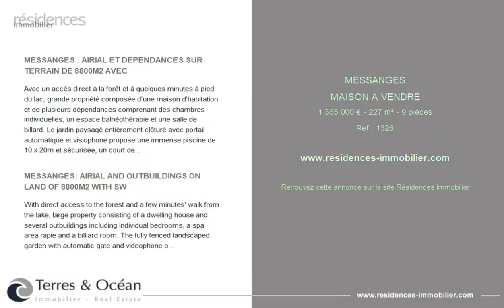MESSANGES - MAISON A VENDRE - 1 365 000 € - 227 m² - 9 pièce(s)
Référence : 1326

MESSANGES : AIRIAL ET DEPENDANCES SUR TERRAIN DE 8800M2 AVEC

Avec un accès direct à la forêt et à quelques minutes à pied du lac, grande propriété composée d'une maison d'habitation et de plusieurs dépendances comprenant des chambres individuelles, un espace balnéothérapie et une salle de billard. Le jardin paysagé entièrement clôturé avec portail automatique et visiophone propose une immense piscine de 10 x 20m et sécurisée, un court de tennis, un terrain de pétanque. Excellent rendement locatif. Idéal pour investisseurs, activité professionnelle ou propriété familiale. Prix FAI : 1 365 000 EUR DPE conso D 187 GES B 10 Date de référence des prix de l'énergie utilisés pour établir cette estimation : juin 2020. Les informations sur les risques auxquels ce bien est exposé sont disponibles sur le site Géorisques :  Proposé à la vente par l'agence TERRES & OCEAN immobilier - Mandat 1326 - Agent commercial Valérie Prouteau RSAC 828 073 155 Dax - Tél

MESSANGES: AIRIAL AND OUTBUILDINGS ON LAND OF 8800M2 WITH SW

With direct access to the forest and a few minutes' walk from the lake, large property consisting of a dwelling house and several outbuildings including individual bedrooms, a spa area rapie and a billiard room. The fully fenced landscaped garden with automatic gate and videophone offers a huge 10 x 20m secure swimming pool, a tennis court, a pétanque court. Excellent rental yield. Ideal for investors, professional activity or family property. FAI price: EUR1,365,000 DPE conso D 187 GES B 10 Reference date for the energy prices used to establish this estimate: June 2020. Information on the risks to which this property is exposed are available on the Georisques website:  Offered for sale by the agency TERRES & OCEAN immobilier - Mandat 1326 - Commercial agent Valérie Prouteau RSAC 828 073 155 Dax - Tel

Cette annonce vous est proposée par l'agence TERRES & OCÉAN Immobilier Real Estate (Hossegor et Biarritz)

|2773500|